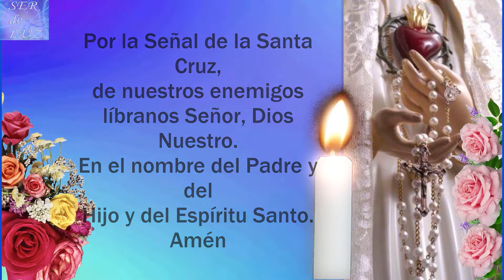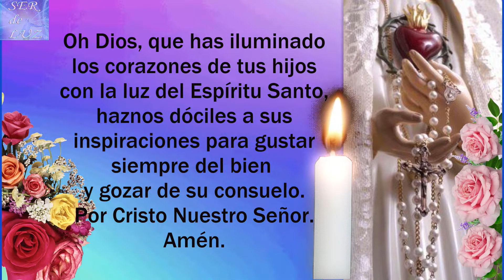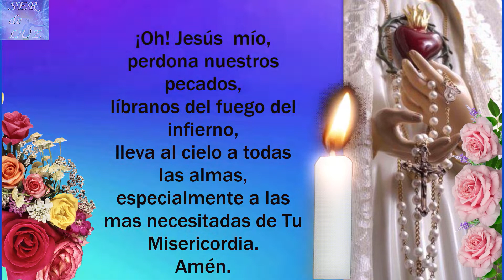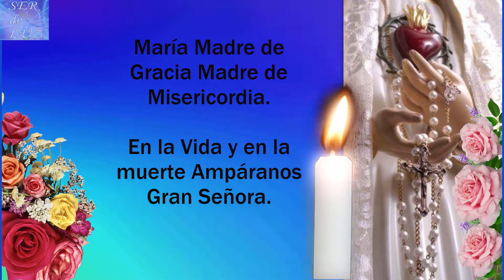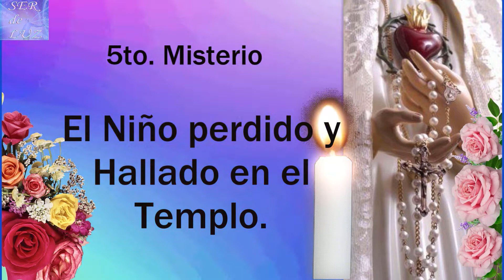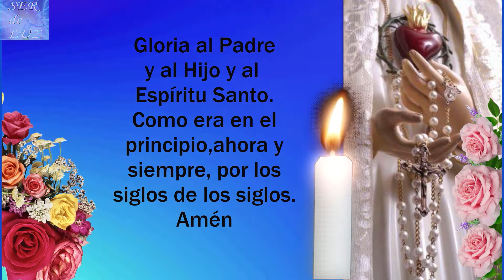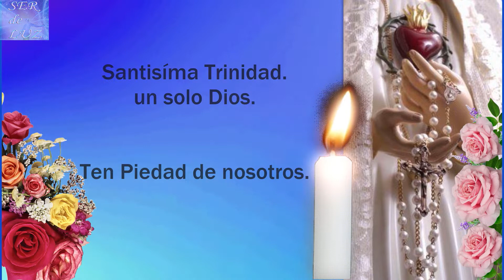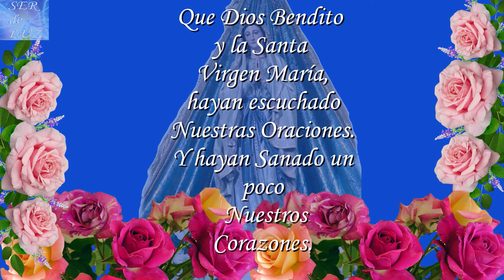SANTO ROSARIO DE HOY LUNES 4 DE JULIO 2022💝 MISTERIOS GOZOSOS🌹💖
SANTO ROSARIO DE HOY LUNES 4 DE JULIO 2022💝 MISTERIOS GOZOSOS🌹💖🌹 Virgen  María Reina de La Paz🌹 Gospa 💖

Santo Rosario Gozosos
Misterios Gozosos